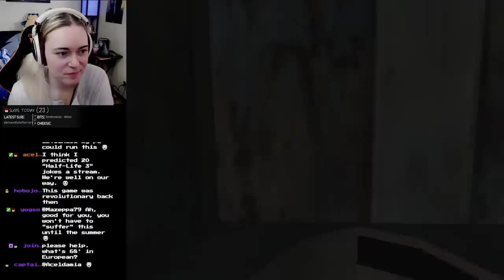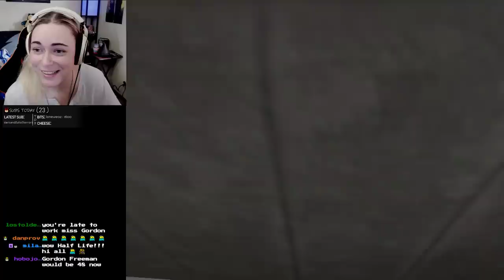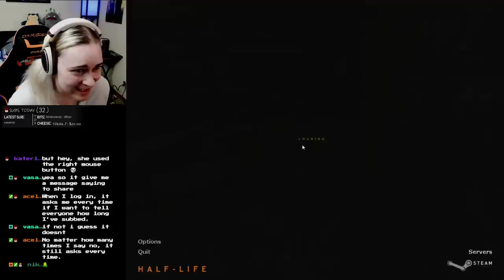HALF LIFE (Blind) PART 1 ♥ Lilia Live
Lilia is Gordon Freeman! What could go wrong? :D